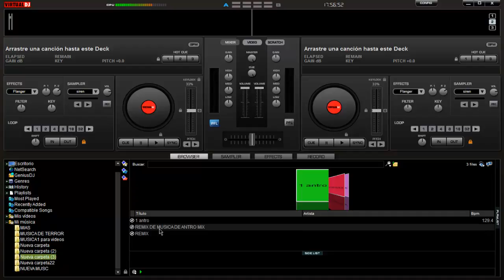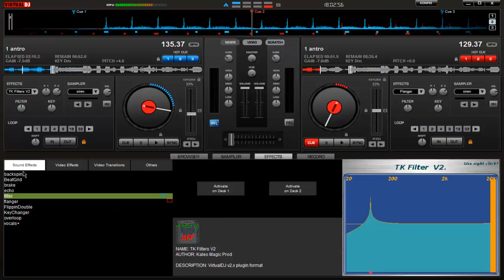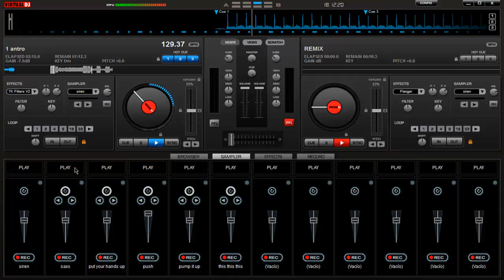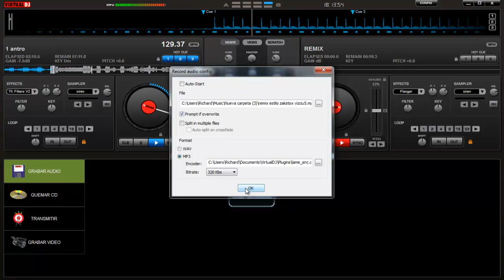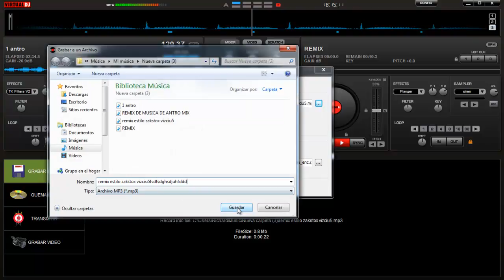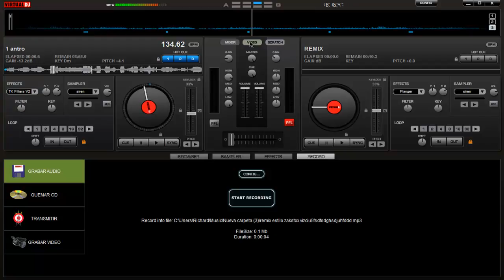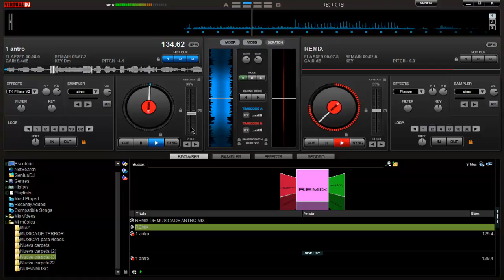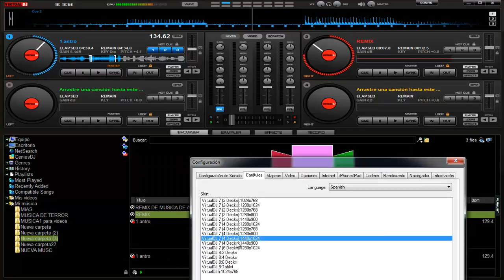Como Utilizar Virtual Dj7 Tutorial Bien Explicado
En Este Vídeo Tutorial Te Muestro a como utilizar por completo y casi la mayoría de las funciones y opciones de virtual dj te explico de forma que yo. aprendí a utilizar el virtual dj.

CONTACTOS PARA HACER NEGOCIOS.